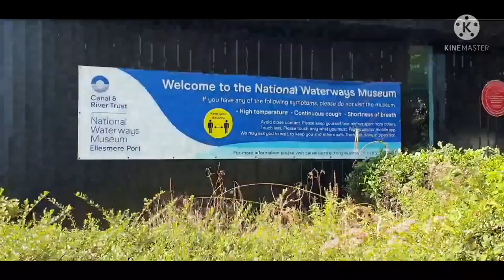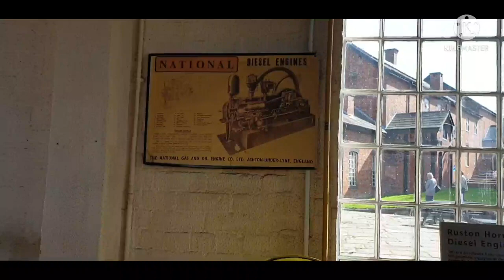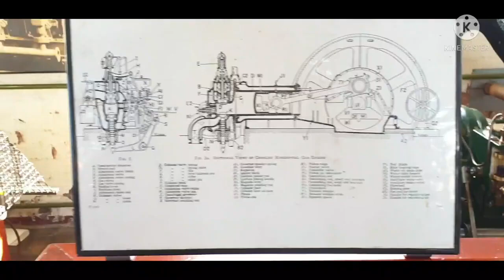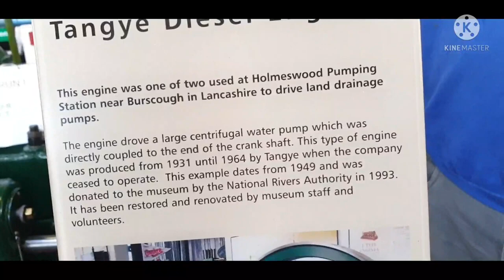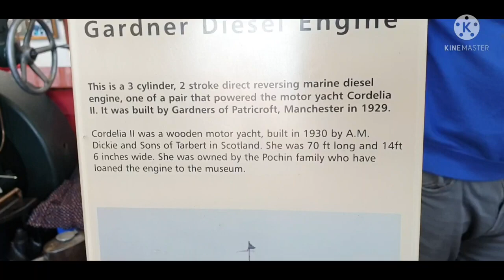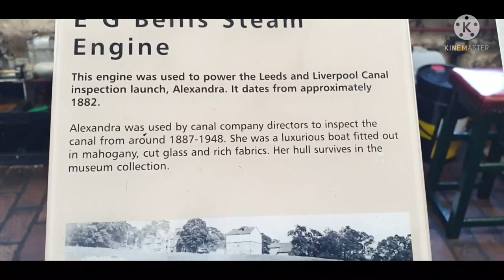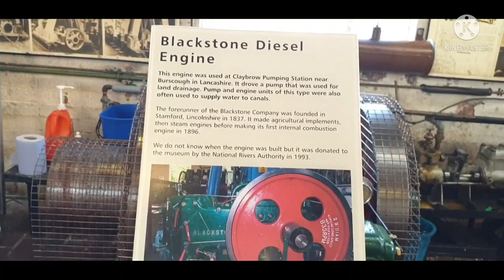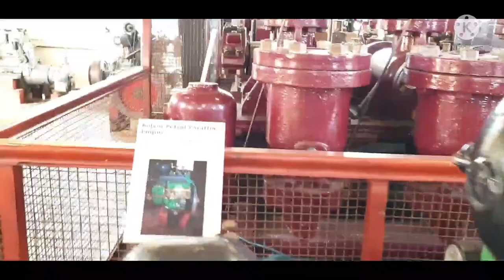National waterways museum at Ellesmere port